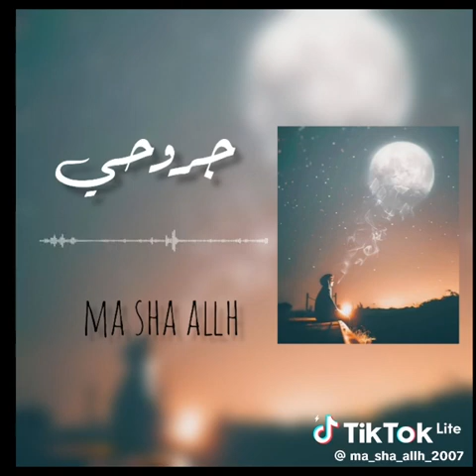26 mars 2024